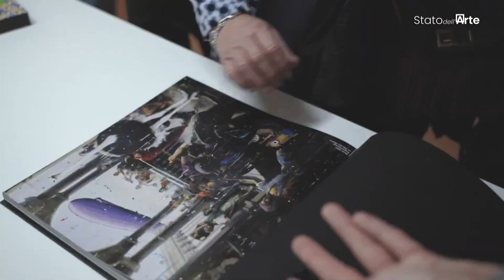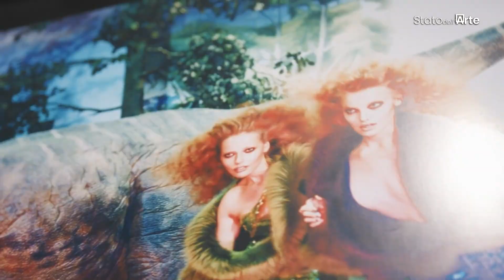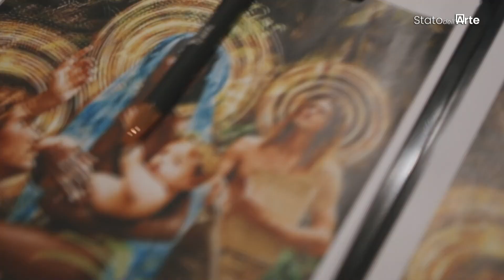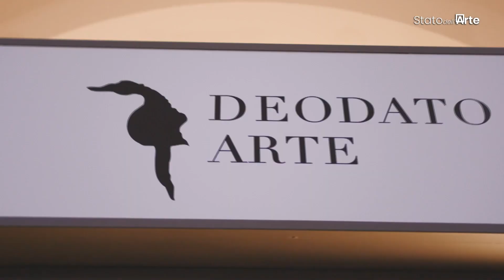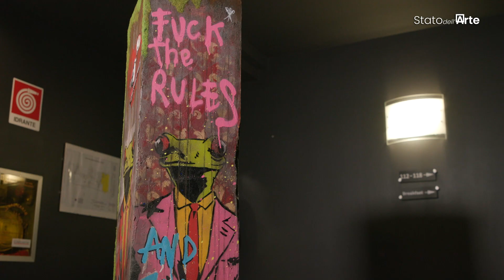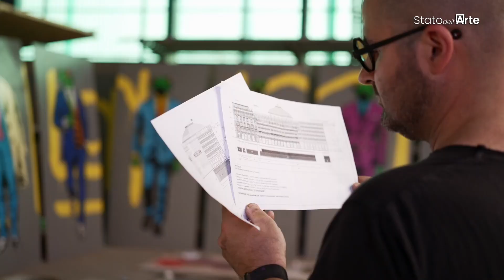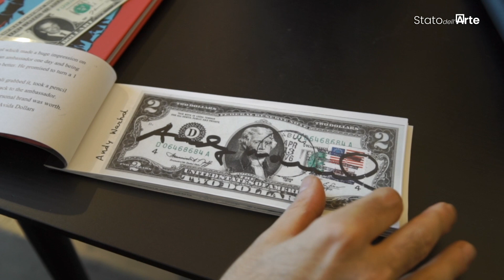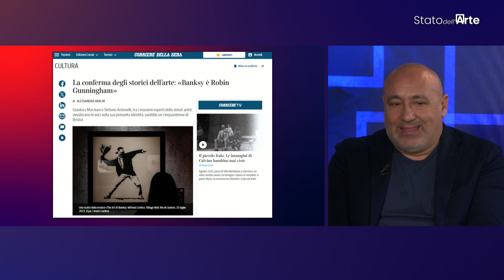STATO DELL' ARTE - Deodato Gallery, David LaChapelle, Mr. Brainwash, Mr. SavetheWall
Deodato Salafia, titolare di Deodato Gallery S.p.A., un brand con sei gallerie e un negozio online, quotato sul mercato Euronext Growth Milano dal 25 gennaio 2023, racconta la sua storia di self-made man nel mondo dell’arte e gli artisti oggi rappresentati, da David LaChapelle a Romero Britto fino a Thierry Guetta aka, tra gli street artist più quotati al mondo. Tra gli artisti della sua galleria c’è anche Mr. SavetheWall che, in un’intervista esclusiva con Cesare Biasini Selvaggi, racconta la sua storia da ex manager e vicesegretario di Confartigianato, l’incontro con l’arte di strada, le sue opere che interpretano temi e costumi della società contemporanea in chiave ludica o polemica, ironica o dissacrante, attraversati dai suoi iconici ranocchi in giacca e cravatta. Deodato Salafia, conclude la sua partecipazione al programma con l’analisi del possibile impatto della conferma dell’identità di Banksy come Robin Gunningham, sulla carriera e sul mercato dell’artista inglese che ha fatto della sua identità segreta uno dei cavalli di battaglia della sua strategia di marketing.
Stato dell’Arte è la trasmissione realizzata da Cusano Media Group, scritta e condotta da Cesare Biasini Selvaggi, con la collaborazione di Giulia Cavola.